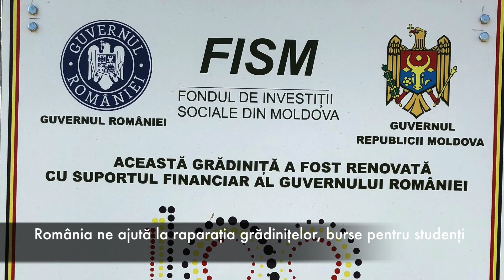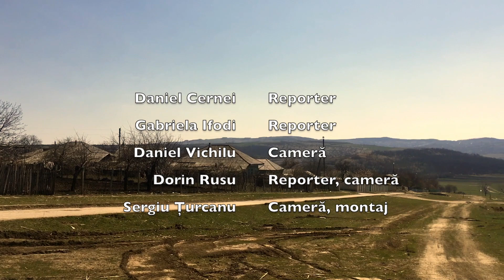,,Unirea Acasă'' la Zăzulenii Vechi ( partea II-a)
Vă invităm să urmăriți cea de-a doua parte a reportajului din satul Zăzulenii Vechi